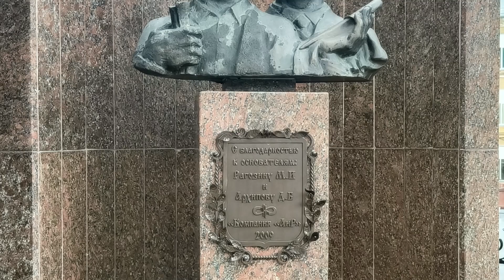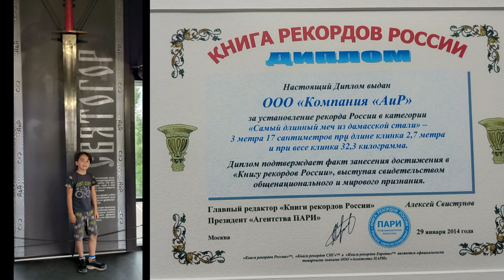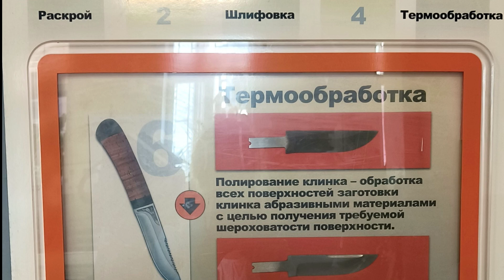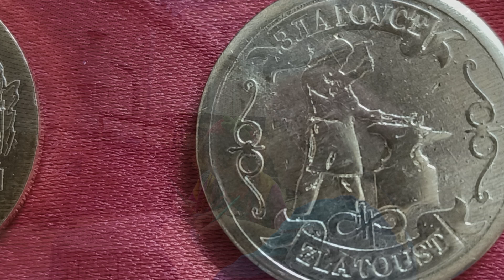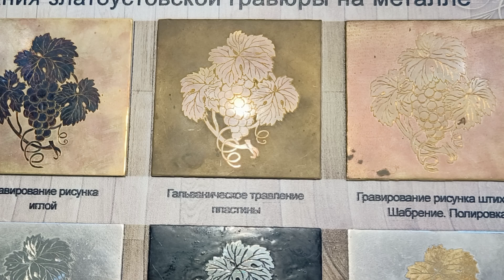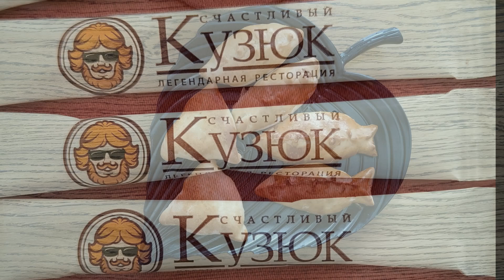АиР или как делают классные ножи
Компания "АиР"  по производству ножей ( г. Златоуст) предлагает взглянуть на ножи по-новому. Можно посмотреть свой производственный процесс, попробовать себя в качестве кузнеца. Что мы с удовольствием и сделали. И вам советуем побывать на экскурсии в этом современном производстве.